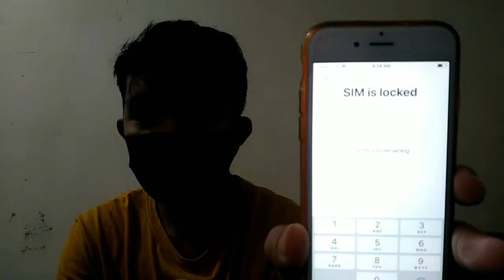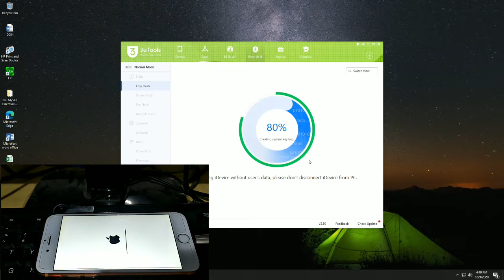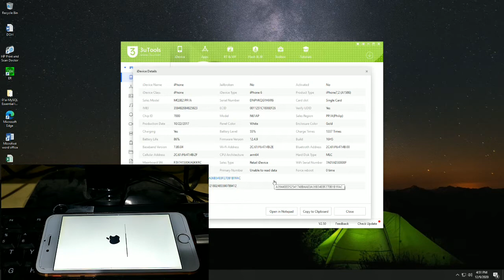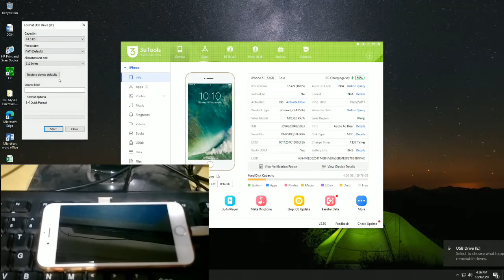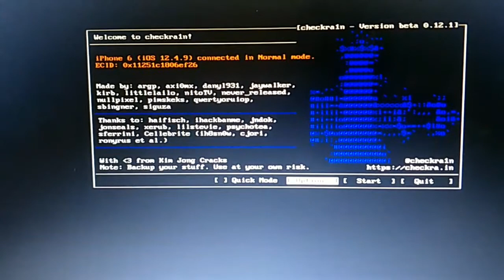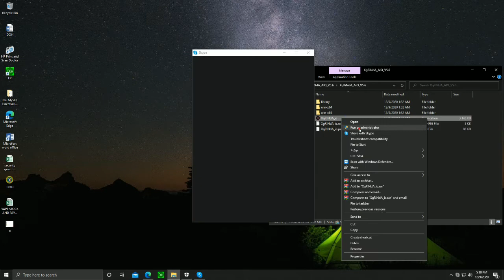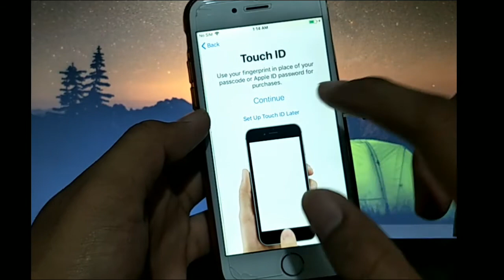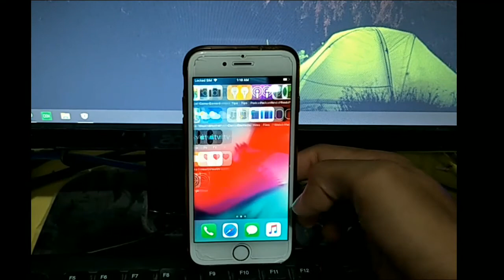PAANO MAG BYPASS NG IPHONE 6 VERSION 12.4.9 FULL UNTETHERED (SIM DISABLED)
Requirements:
Sim with pin code
flashdrive
desktop or laptop windows 10
bypass tool
3utools
latest version of OS

BIG Credits to:
Checkrain
XgRiNdA